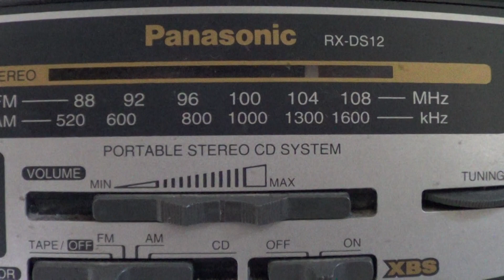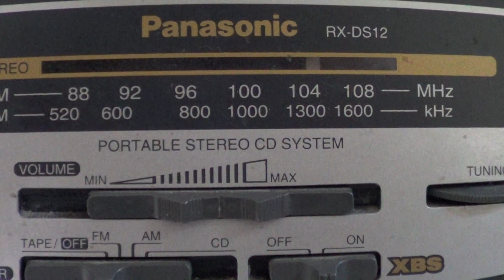#1986 worldcup Spiel um den dritten Platz das 1:1 für Frankreich gegen Belgien